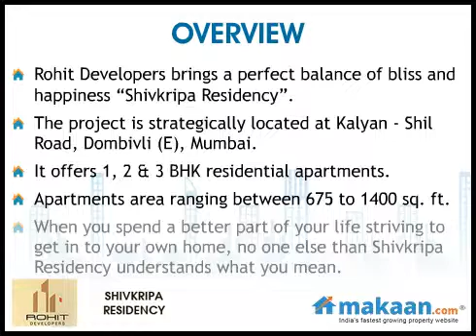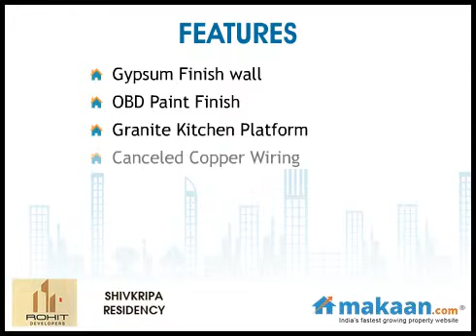Shivkripa Residency, Kalyan Shil Road, Dombivli East, Mumbai, Residential Apartments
Shivkripa Residency by Rohit Developers
1, 2 & 3 BHK Residential Apartments at Kalyan - Shil Road, Dombivli (E), Mumbai
At the same time kids adore their new home more than anything you provide them to play with When you spend a better part of your life striving to get in to your own home, no one else than Shivkripa Residency understands what you mean.

An abode to settle with your family and a place to enjoy with friends, although they may envy about your unique possession at Shivkripa Residency.

A creation in bricks and mortar, meant to please you all the way through your life.

Project approved by Thane Municipal Corporation.